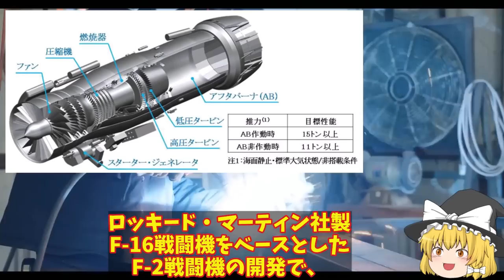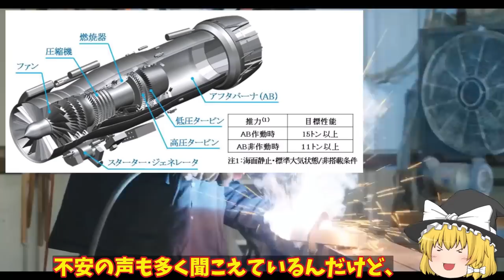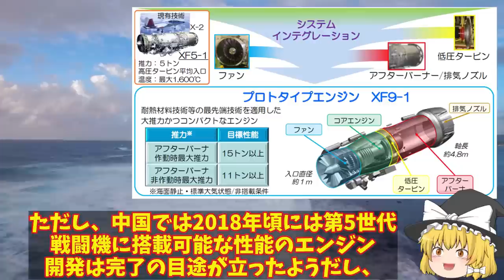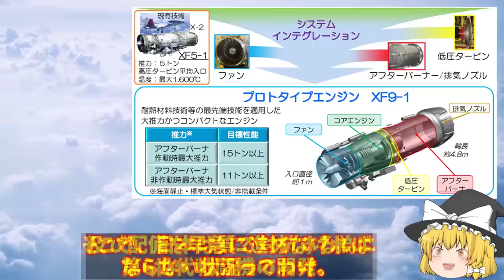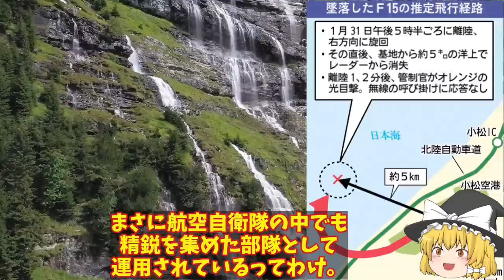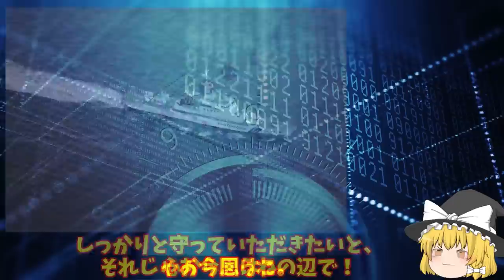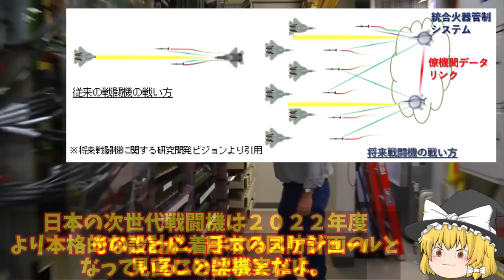【ゆっくり解説・軍事News】自衛隊最強スペシャル 中空軍J20ステルス戦闘機がF35ステルス機と遭遇！J20戦闘機は量産体制へと変化した今配備進む？【スペシャル・特集】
自衛隊最強スペシャル 中空軍J20ステルス戦闘機がF35ステルス機と遭遇！J20戦闘機は量産体制へと変化した今配備進む？【スペシャル・特集】

01中空軍J20ステルス戦闘機がF35ステルス機と遭遇！J20戦闘機は量産体制へと変化した今配備進む？
02海自スターリングエンジンに赤信号！鉛蓄電池もヤメてリチウムイオン電池搭載で機動力が4倍に？
03三菱マジで計画中F3戦闘機開発！次世代戦闘機での世界では注目の的に導入配備に無人戦闘機も？
04海自最大の護衛艦かが・いずも改修急加速！F35B認証取得無人戦闘機も作戦展開可能に防衛力強化へ？

引用・転載「出典：海上自衛隊ホームページ」
引用・転載「出典：航空自衛隊ホームページ」
引用・転載「出典：陸上自衛隊ホームページ」